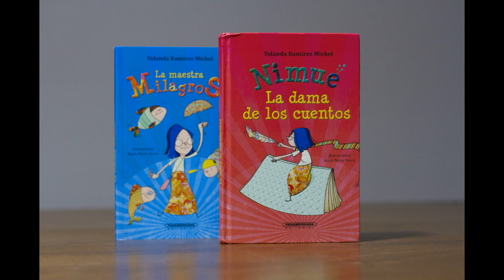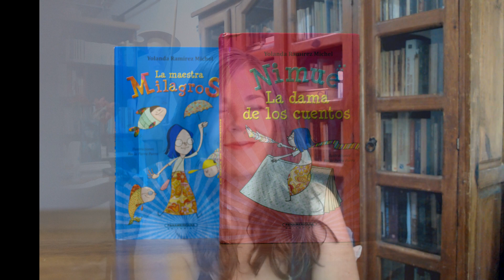Introducción: "Nimué la dama de los cuentos".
Esta es la introducción del libro, Nimué, la dama de los cuentos. Publicado por la editorial Panamericana.